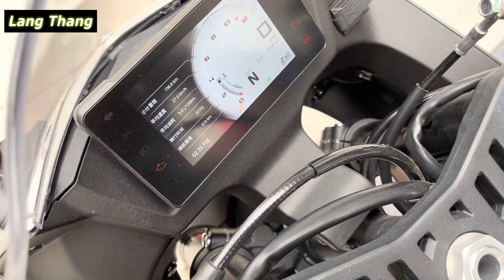[ Colove ] 2022 KOVE 321RR vs HOT Girl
During the Chongqing Motorcycle Expo, the Kaiyue imitation motorcycle 321RR was listed at the same time as the price was announced. The Kaiyue 321RR has also attracted great attention in small displacement imitation locomotives with its handsome appearance and bursting performance. For the price of about 30,000 yuan, double cylinder, 320cc displacement is also a small steel cannon.
KAIYUE 321RR BOOKING QUEUE DON'T WORRY? THE QUESTION OF 321R IS WHETHER 321RR WILL BE COPIED
KAIYUE 321RR HAS ATTRACTED MUCH ATTENTION AFTER ITS LISTING, AND ITS POPULARITY HAS EVEN SURPASSED THAT OF CHUNFENG 250SR. IT CAN BE SEEN THAT KAIYUE 321RR IS STILL WORTH LOOKING FORWARD TO IN TERMS OF PRODUCT CONFIGURATION AND PERFORMANCE IN THIS PRICE RANGE.
DURING THE EXPO, KAIYUE 321RR ANNOUNCED THE PRICE AND OPENED PRE-SALE. AT THE SAME TIME, KAIYUE MANUFACTURERS ALSO PUBLICLY STATED THAT THE FIRST BATCH OF CARS WILL BE PUT ON THE MARKET IN SMALL BATCHES, WHICH SHOULD BE THE FIRST BATCH OF CAR OWNERS. AT PRESENT, THE FIRST BATCH OF CAR OWNERS SHOULD BASICALLY NOT GET THE CAR, AND THE OWNER OF THE CAR IS STILL WAITING FOR A LONG TIME. SOME OF THESE OWNERS ARE EXPECTED TO BE DELIVERED BY THE END OF THE YEAR. THE DOMESTIC MOTORCYCLE HAS REACHED SUCH A HOT DEGREE, WHICH SHOWS THAT THE STRENGTH OF KOVE 321RR IS NOT ORDINARY.

Is it possible for the first owners of the KOVE 321RR to become guinea pigs or be cut leeks? Let's analyze it with its own product, the Cobra 321R, a Kove street car.

First of all, the first batch of owners of The KOVE Street Car Cobra 321R can be described as a guinea pig, the Kaiyue Cobra 321R double rocker arm version of the new car was listed for less than half a year, and the result was that the price difference of the Kaiyue Cobra 321R single rocker arm version was 1000 yuan, and it seemed that there was no increase in price. It was not a taste to let the first car owners.

Among them, the Kaiyue 321RR and the Kaiyue Street Car Cobra 321R use the same engine. The model is an in-line twin-cylinder four-stroke water-cooled 320cc displacement engine with an international 6-speed transmission. There are subtle differences in engine tuning such as maximum horsepower, maximum power, maximum torque and so on.

Below we comb through the common diseases of the Kaiyue Street Car Cobra 321R, which are currently common problems for Moyou who are considering Kaiyue 321RR.

At present, there are many problems exposed on the Cobra 321R engine of the Kaiyue street car, and the urban riding high temperature, running high speed high temperature, running mountain road are also high temperature, and the heat dissipation is extremely poor. The problem of too high temperature caused by the speed and high horsepower is still relatively serious, and the water tank is directly opened in the summer and the foot part is hot. At the same time, some riders also feedback the phenomenon of engine oil leakage, abnormal noise and burning oil. It is recommended that manufacturers attach great importance to it and actively give solutions.

The kaiyue model is an in-line twin-cylinder four-stroke water-cooled 320cc displacement engine that can be described as outstanding. a little bit of horsepower can bring a strong acceleration feeling, strong power, fierce acceleration; shortcomings of low speed and frustration are obvious, urban cycling is easy to break into, driving experience is relatively poor.

The brakes are soft, noisy and wear fast. For models with high-horsepower engines, whether motorcycles or cars, the quality of the braking system is particularly important. What if the brakes can't be braked, even if the vehicle engine has more horsepower? Therefore, the high-horsepower engine needs to be equipped with a better brake system, and it is recommended that the owner of the Kaiyue Street car Cobra 321R who likes violent driving must upgrade the brake system for their own safety, after all, the safety of the car is the first.

other problems are small problems compared to the engine and brake system. exhaust, engine sound of iron, rearview mirror shaking caused blurred vision, abs intervention and other problems are still more.

So will these problems on the Cobra 321R be replicated on the Kaiyue 321RR model? Whether Kaiyue manufacturers have optimized on Kaiyue 321RR for these problems is currently unknown. Whether it is the engine or other spare parts of the two models, there are still more common parts of the two vehicles. From the perspective of common parts, manufacturers should still not be well optimized. Therefore, the actual quality of Kaiyue 321RR still needs to be verified by the market.